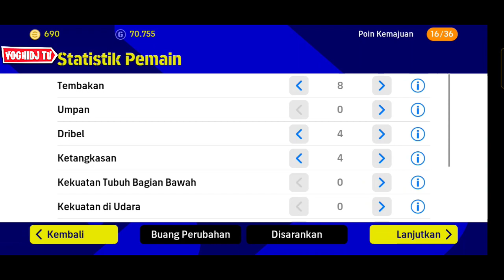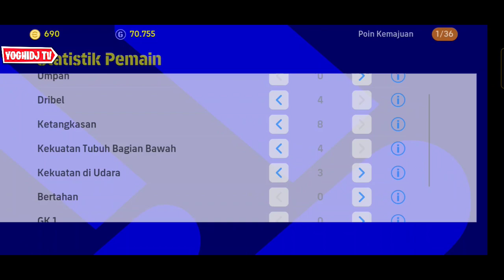RACIK CRISTIANO RONALDO STANDAR JADI CF BAHAYA